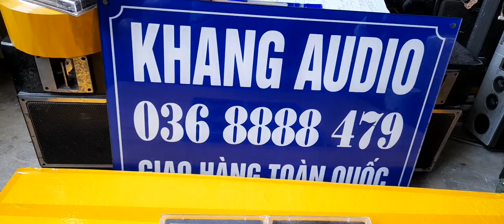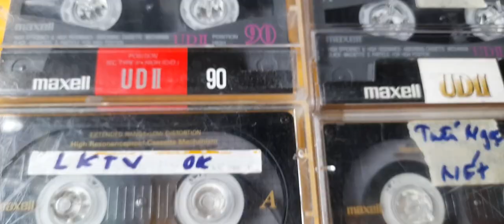350k - 6 băng cụ tổ maxell ud2